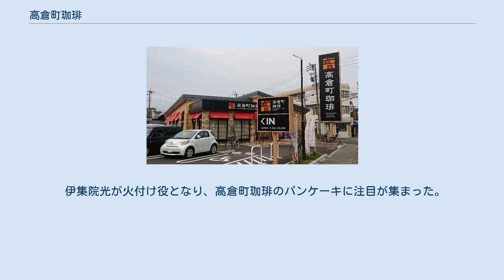高倉町珈琲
株式会社高倉町珈琲（たかくらまちコーヒー）とは、東京都国立市東1丁目に本社を置く喫茶店チェーン。
名称の由来は、第一号店である八王子店の所在地が東京都八王子市高倉町であるため。
「高倉町の地域で一番の店にしたいという思いを形にした」として、店舗が増えた際にもその初心を忘れないという思いを店名に込めている。
 すかいらーく創業者の一人である横川竟が、すかいらーく社長退任後に開業した喫茶店である。
 2013年6月1日、八王子市高倉町に1号店「高倉珈琲店 八王子店」を開業。
2014年4月28日に株式会社として設立、本社は国立店と同じ国立駅南口のポポロショッピングセンターに入居する。
なお「すかいらーく」の1号店は、1970年7月7日にオープンした国立店である（現：ガスト国立店、所在地は東京都府中市西府町）。
また横川自身もかつて国立市に10数年在住したため、国立は学園都市の雰囲気が好きで思い入れがある街だとブログで述べている。
 店舗は東京多摩地域と埼玉県に多く、郊外中心の出店で東京23区内には1店舗しかない。
神奈川県では相模原市に2号店を出店したが、その後の出店は平塚店だけと二店舗にとどまっている。
またフランチャイズ展開により首都圏以外にも出店している。
 横川は日経ビジネスのインタビューに対し、「50年間近く携わってきた外食ビジネスは壁にぶつかっている」「レストランは楽しくないとダメだ。自宅より良質な椅子、トイレもぴかぴかにして非日常的な体験を提供したい」「創業したすかいらーくを含め、理想に到達できなかったという悔いがある」と語り、自ら創業したすかいらーくと低価格路線に転換したガストで、コスト面で実現できなかった店づくりをするため創業したとして、ブログでもゆったりした店舗空間と接客を重視する経営姿勢をたびたび述べている。
 伊集院光が火付け役となり、高倉町珈琲のパンケーキに注目が集まった。
 名古屋北店（2020年9月）